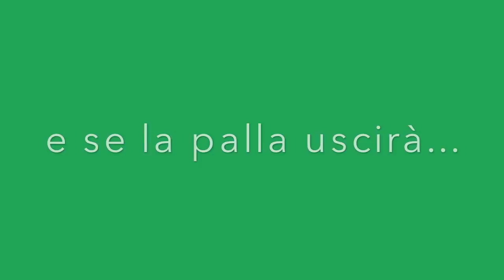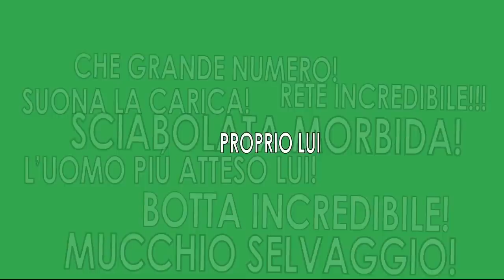Sandro Piccinini: un telecronista CCEZIONALE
⚽️ SOCIAL
Secondo Canale Youtube @danielebrognanolimits

TESTO:

E' molto amato sia dai grandi e sia dai piccini
È proprio lui il grande Sandro: Sandro Piccinini
Lui tende a esagerare e se c'è un tiro un po' banale
Comunque lo definirà
ccezionale
Senza E
ccezionale

E anche se di giocatori in area non c'è ombra
So già che lui vedrà una grande mischia furibonda
Zona tiro, destro secco,
con lui non t'annoi
E se la palla uscirà
spot per noi
mini spot
spot per noi

botta incredibile, pericolo non va
mucchio selvaggio sciabolata morbida
l'uomo più atteso lui che grande numero
suona la carica, rete incredibile

Proprio Lui!!!
Proprio Lui!!!

Riesce a rendere piacevole ogni partita
Come Cosenza-Giulianova oppure Foggia-Pisa
Per me è il miglior telecronista internazionale
Perché lui è e resterà
ccezionale
Senza E
ccezionale